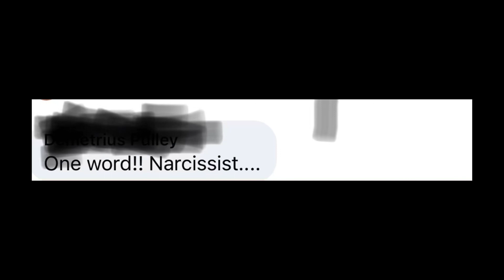Derrick Jaxn Confesses to Cheating on His Wife (then He reacts to their video)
Derrick Jaxn (Jackson) Confesses to cheating on his wife.
In this video I break down and show you guys the video of him and his wife talking and also a clip of Derrick reacting to that video by himself in the car.

I do NOT share the video to hurt that poor woman’s feelings. This video is to help people IDENTIFY how certain people are able to manipulate things and situations in their favor without you fully realizing it.

We live in a world where not everyone has our best interests at heart.

Just know that I GOT YOU💜💜💜💜

REMINDER:

YOU ARE AMAZING❤️ Never forget it.